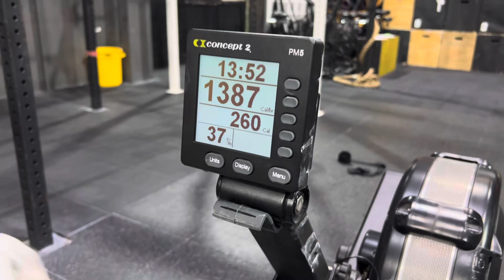멘탈리티 이벤트 1 ( 찬구래동선 )